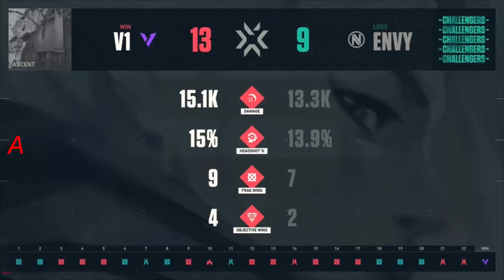VERSION1 vs ENVY LOSER OUT HIGHLIGHT VALORANT VCT 2021 NA Stage2 Playoffs Day 3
V1 Team line-up:
vanity
PLAYER1
effys
penny
Zellsis
Immi

EnVy Team line-up:
 Victor (food)
rashies
FNS
mummAy
kaboose